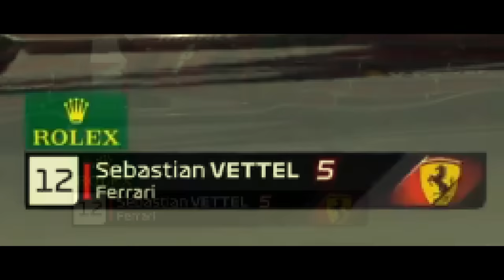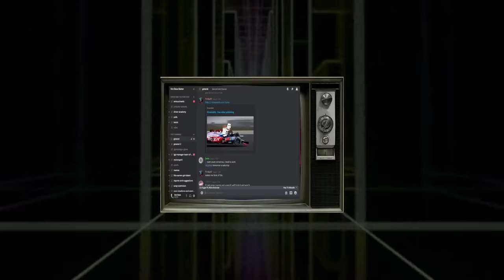Seb Vettel - Viva La Vida & Heartless (Coldplay & Kanye West F1 remix)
Really put everything I had into this video. Took weeks to put it all together! Hope you enjoy ❤️

Check out Simdane.com for KUBSTUFF

Instrumental credits:
Viva La Vida: Ins7rum3ntal
Heartless: DIESCREAM